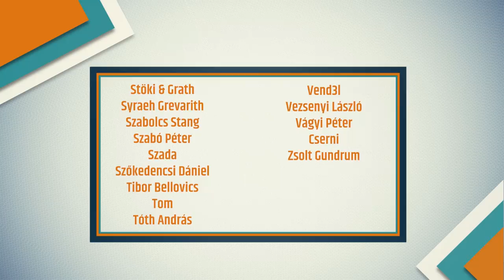Fun With RuleZ | Dead of Winter szabály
Ebben a videóban a Dead of Winter társasjáték szabályaiba avat be titeket Kaci.

Setup
♢ Asus Republic of Gamers G11
♢ Windows 10
♢ 32GB DDR4